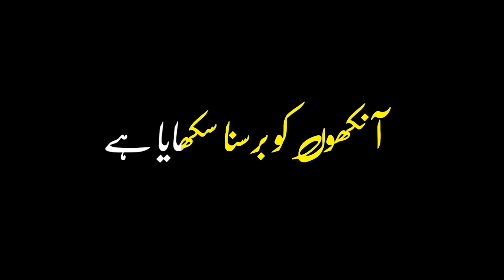Imovie Black screen status-Black screen Whatspp status urdu poetry